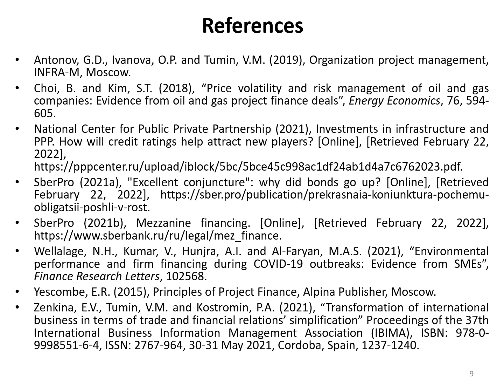On project financing of international business in developed and developing countries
By Elena Vyacheslavovna ZENKINA, Valery Maksimovich TUMIN, Petr Aleksandrovich KOSTROMIN  and Valery Valerievich TUMIN